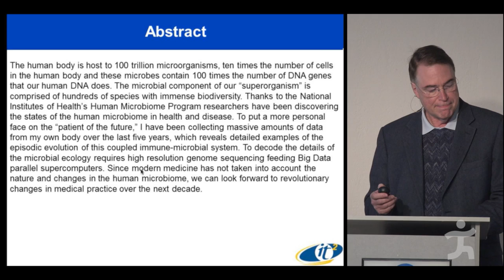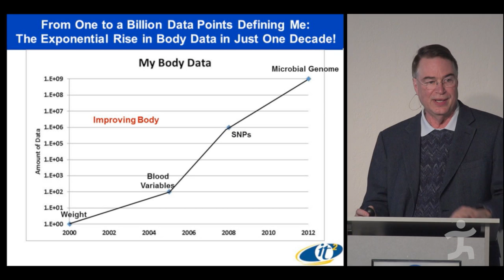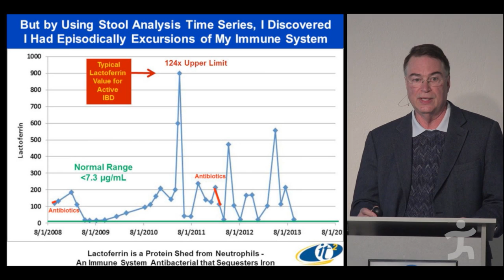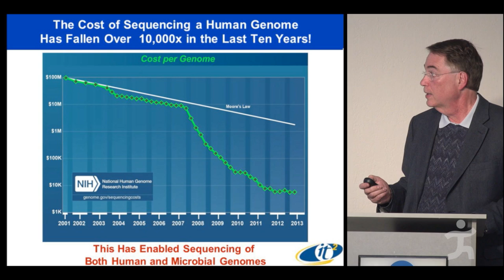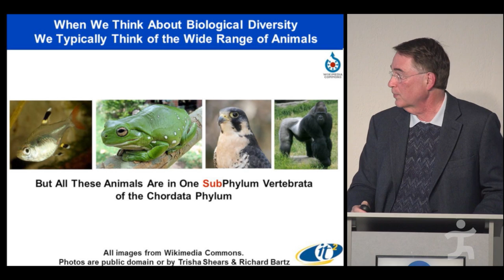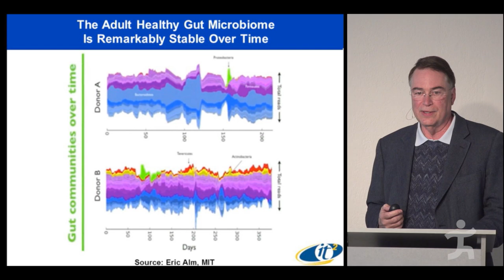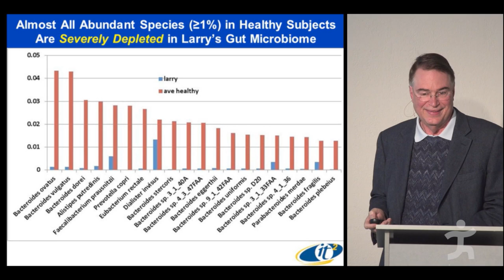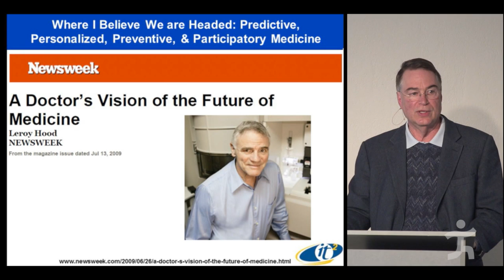Larry Smarr - The Human Microbiome and the Revolution in Digital Health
The human body is host to 100 trillion microorganisms, ten times the number of cells in the human body and these microbes contain 100 times the number of DNA genes that our human DNA does. The microbial component of our "superorganism" is comprised of hundreds of species with immense biodiversity. Thanks to the National Institutes of Health's Human Microbiome Program researchers have been discovering the states of the human microbiome in health and disease. To put a more personal face on the "patient of the future," I have been collecting massive amounts of data from my own body over the last five years, which reveals detailed examples of the episodic evolution of this coupled immune-microbial system. To decode the details of the microbial ecology requires high resolution genome sequencing feeding Big Data parallel supercomputers. Since modern medicine has not taken into account the nature and changes in the human microbiome, we can look forward to revolutionary changes in medical practice over the next decade.

Larry Smarr is the founding Director of the California Institute for Telecommunications and Information Technology (Calit2), a UC San Diego / UC Irvine partnership and the Harry E. Gruber professor in UCSD's Department of Computer Science and Engineering (CSE). Before that he served as founding Director of the National Center for Supercomputing Applications (NCSA). He is a member of the National Academy of Engineering and a Fellow of the American Physical Society and the American Academy of Arts and Sciences. He advises NASA, NIH, DOE, and NSF. His views have been quoted in Science, Nature, the New York Times, Wall Street Journal, Time, Newsweek, Wired, Fortune, Business Week, CNN, and the Atlantic. His personal interests include growing orchids, snorkeling coral reefs, and quantifying the state of his body. You can follow him on his life- streaming portal